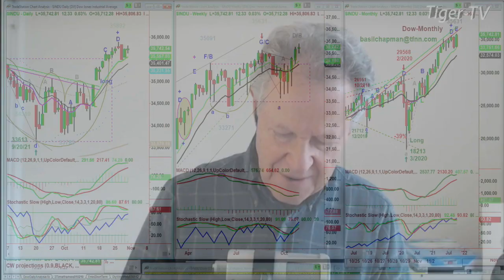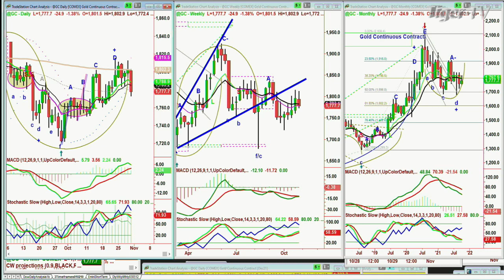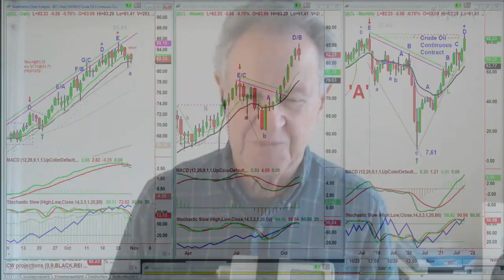October 29th, 11AM ET Market Update on TFNN - 2021